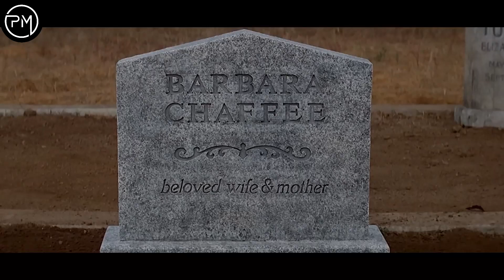Nind Khulte Hi Ek Gaon Ki Sari Aurte Hue Pregnant │ Sci-Fi Thriller Movie Explained in Hindi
Village of the Damned (1995) Sci-Fi / Thriller Movie Explained In Hindi. I explain movies and series in Hindi like Bollywood Silver Screen or BSS and Movie insight Hindi.

 Ye Midwitch naam ke ek chote se gaon ki kahani hai, jaha ki sari aurte ek hi din pregnant ho get thi. Wo sabhi apne baccho ko jan deti hai par iske baad unke sath jo jo hota hai wo kabhi soch bhi nahi sakti thi.

If you are looking for movies explained in hindi channel, Pocket Movies is your destination. Here we completely summarise hollywood movies to facilitate better understanding for our viewers. If you like channels such as Mr Hindi Rockers, Anokhi Films, Cinematic 17, Hollywood Silver Screen and Shortflix you would definitely love our videos.